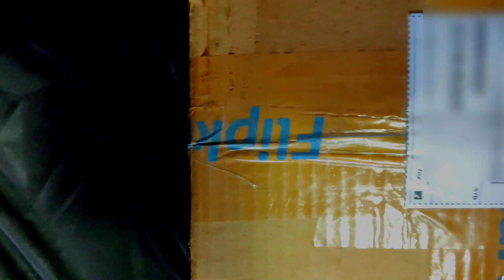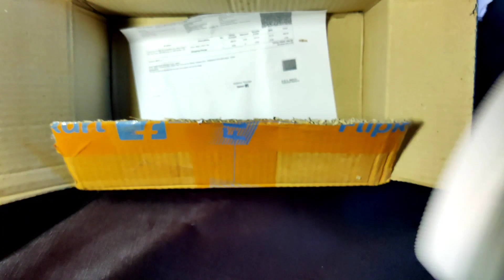Best budjet sniker (shoes) | water proof chapple for all weather condication 👍 |A M Vlog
best water proof sniker chapple for all weather
best shues
shues. Take a look at this YALA AD-04 Slip On Sneakers For Men on Flipkart